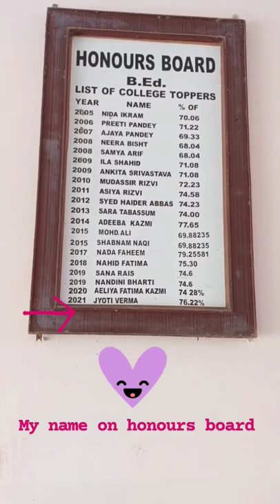My name on College's Honours Board 😊